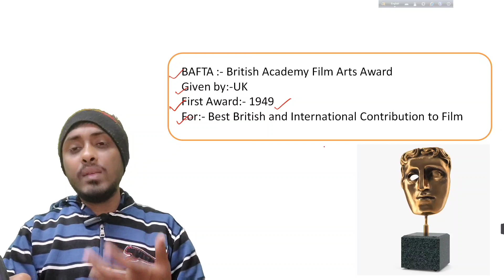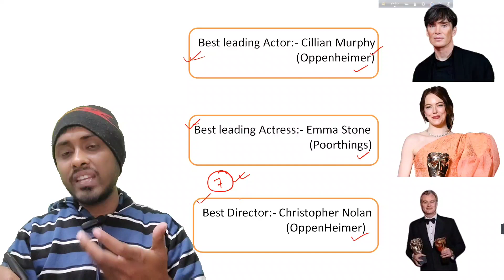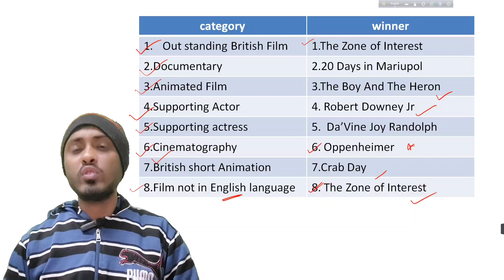Bafta Award 2024 .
This is the class about the topic of Bafta Award. The basic information have been given in this video.

Oppenheimer  the best film
Cillian Murphy Best actor
Emma Stone the best actress